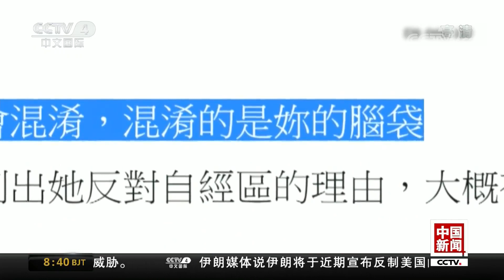[中国新闻] 韩国瑜提“高雄自经区” 蓝绿激烈攻防 | CCTV中文国际